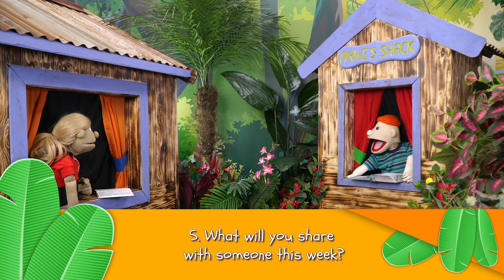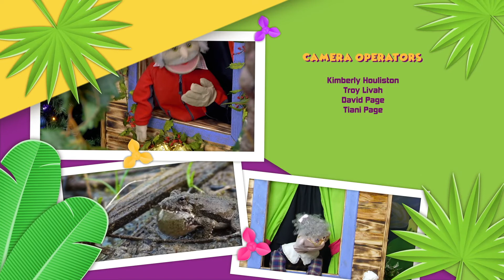King’s Kids: We Sing